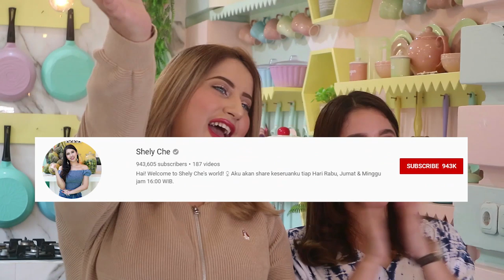TASYI BACK TO BACK CHEF : EP 04 FEAT SHELY CHE - PIZZA MIE SAMYANG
Shely Che ternyata sekuat itu beneran loh sama pedas, mau tau challenge apa yang dia lakuin di Dapur Aku??

Kali ini dia di channel aku, dia akan aku tantang masak pizza mie samyang ala back to back chef with tasyi.

Habis ini Siapa Idola kalian yang mau kalian lihat di challenge ini??
Comment di bawah ya!

Channel aku upload setiap Rabu dan Minggu dan akan ada GIVEAWAY di setiap videonya !! (jangan lupa tulis Instagram kalian)